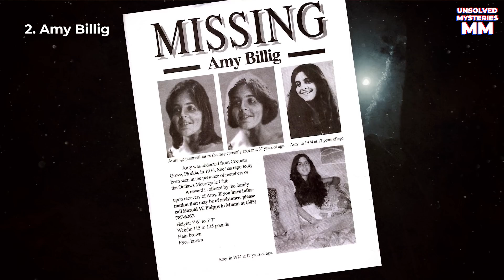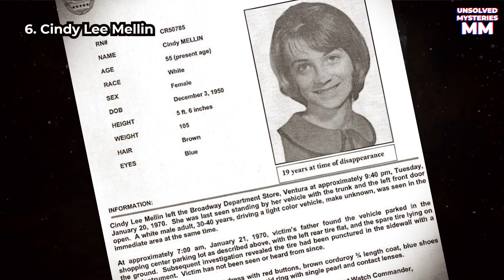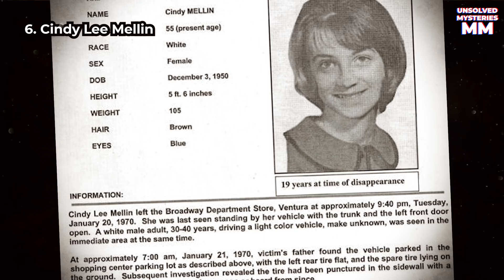6 Eerie Unsolved Mysteries That Will Keep You Awake at Night EP 18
Here is episode 18 of our series 6 Eerie Unsolved Mysteries That Will Keep You Awake at Night.
Coming up:
1. Andrew John Amato
2. Amy Billig
3. Cynthia Renee Mabry
4. Bobby Panknin
5. David William Adams
6. Cindy Lee Mellin
Edited : Jim
Narrated by Jack